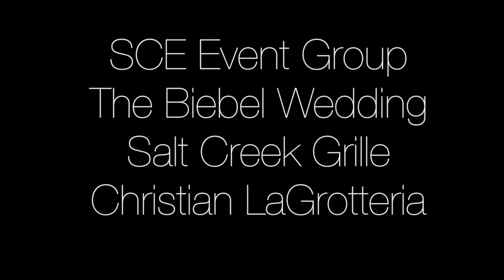The Biebel Wedding | Salt Creek Grille | Christian LaGrotteria | SCE Event Group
Check out this awesome wedding at Salt Creek Grille with Christian LaGrotteria and the SCE Event Group. If you are looking for wedding entertainment or planning a wedding, please give SCE a call or tour our website to learn more about our services.